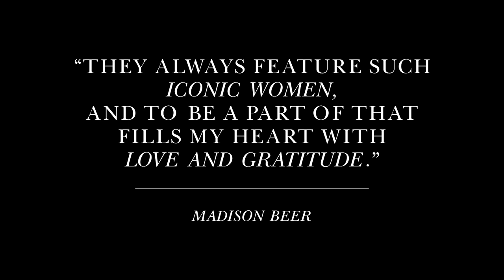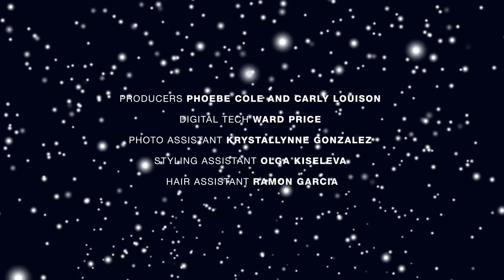8th December | Madison Beer by Phil Poynter | Love Advent 2017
The 8th day of LOVEADVENT is Madison Beer doing every kind of pull up

“LOVE has always been one of my favorite magazines. When they asked me to be featured in their 2018 Advent calendar I was so honored because they always feature such iconic women and to be part of that fills my heart with LOVE and gratitude.”